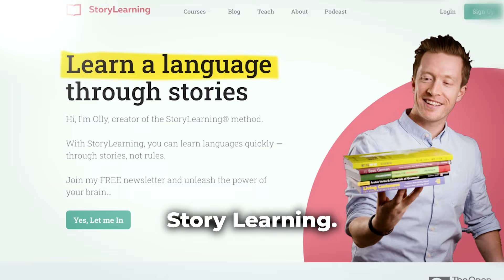How Anyone Can Make $10 Million Teaching Online | Olly Richards StoryLearning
Olly Richards is the owner of the $10Million online education business Storylearning.

Storylearning is a business built on content with millions of blog visits & Podcast downloads each month (plus 400,000 YouTube Subscribers!).

In this episode Olly shares so much value:

• How to find your USP
• How grow a high value audience
• What makes great content
• How to sell without discounting
• Why you should stop being so desperate & think long term
• How to design a life you ACTUALLY want to live
• Loads more!

The information he shares is insane.

Timestamps:

0:00 Intro
01:10 $10Million Business
02:50 How It Started
05:10 Finding Confidence
06:10 Revenue Sources
07:09 Business Evolution
09:52 Productization
10:34 Marketing
11:35 OllyRichards.co
13:20 Crafting Magic
18:48 Alex Hormozi
19:00 Your Unique Selling Point
20:23 Product Ecosystem
24:43 The Problem with Online Marketing
27:05 Day Trading vs Value Investing
29:05 Business Breakdown
32:23 Converting Into Customers
34:50 Specify Your Offers
37:50 Discounts
41:20 Why Deadlines Work
43:09 Imposter Syndrome
43:33 Yes Theory
44:00 Build The Right Audience
46:31 Callum’s Course Experience
47:51 Biggest Business Lessons
51:00 Ali Abdaal
51:23 Creating Good Content Ideas
57:12 Founders Podcast
58:10 The Hardest Moments
01:03:05 Michael Singer
01:04:02 Personal Fulfilment
01:05:20 Quickfire Questions